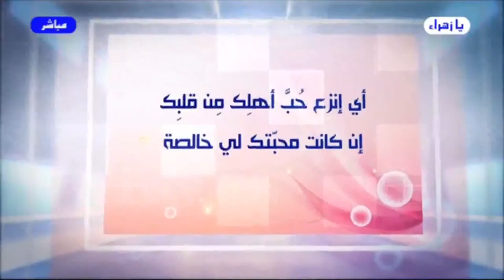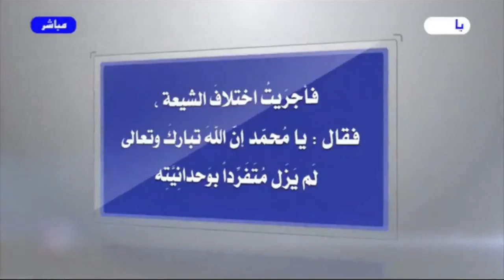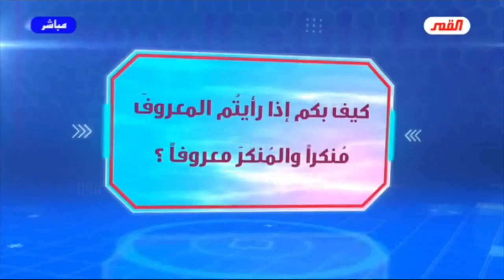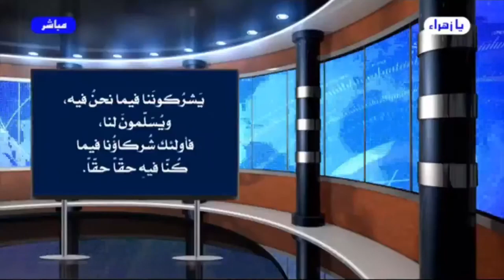برنامج الخاتمة - الحلقة (267) // يا إمام..هل من خبرٍ أم إن الإنتظارَ يطول؟ // عبد الحليم الغزي